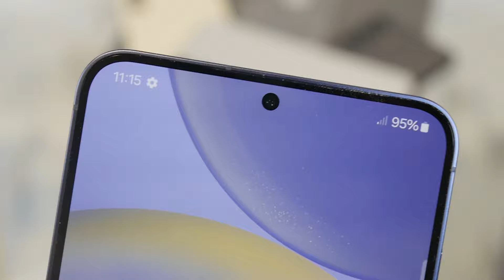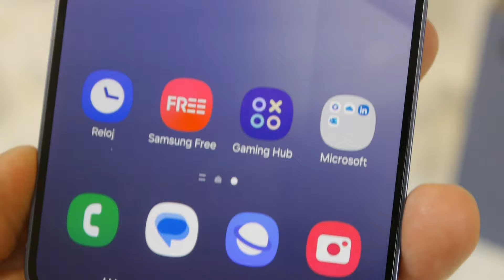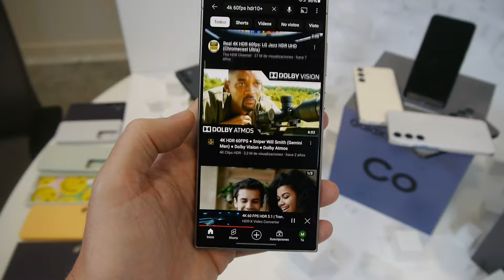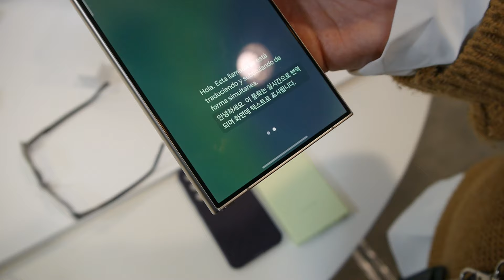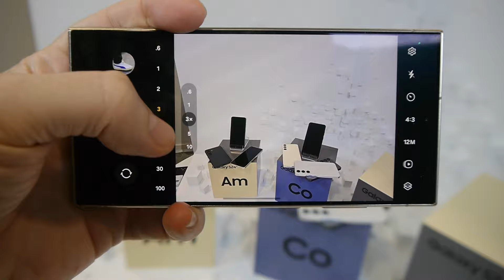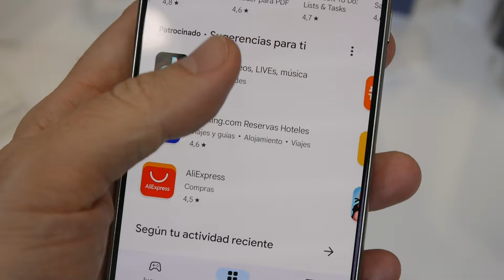¡Ya hemos probado los SAMSUNG GALAXY S24 ULTRA, 24+ Y 24!